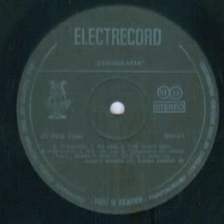Marius Teicu-Uita ce am spus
Music and lyrics by Marius Teicu